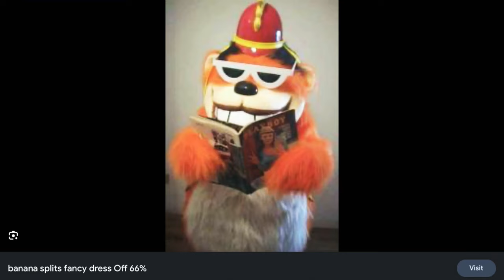Behind the scenes of the banana splits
If any YouTubers are watching this talk about this photos